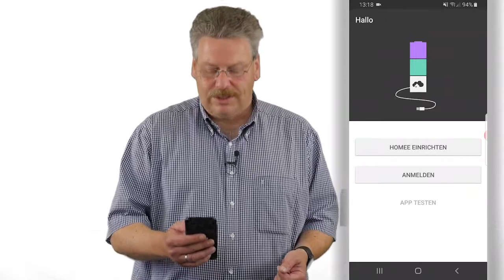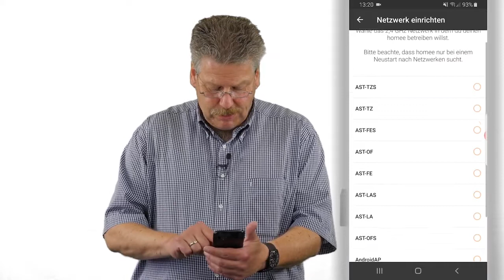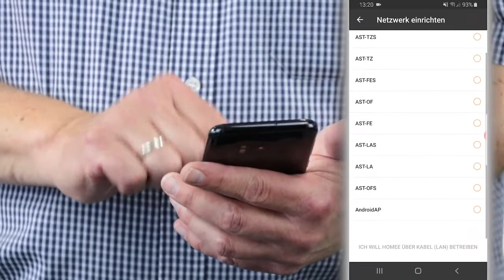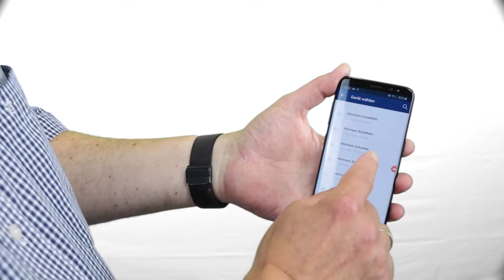Einrichtung eines Basiswürfels des Hörmann Home-Systems - homee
In diesem Video zeigen wir Ihnen, wie Sie den Basiswürfel des Hörmann Home Systems - homee einrichten.

Artikel-Nr.: 4510101
Eine ausführlichere Artikelbeschreibung und weitere interessante Produkte rund um das Thema Hörmann finden Sie